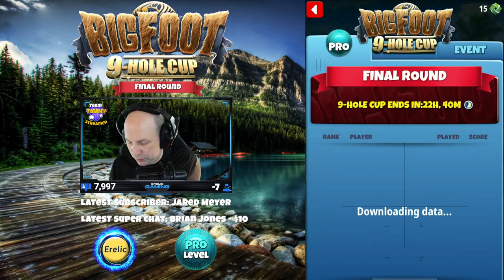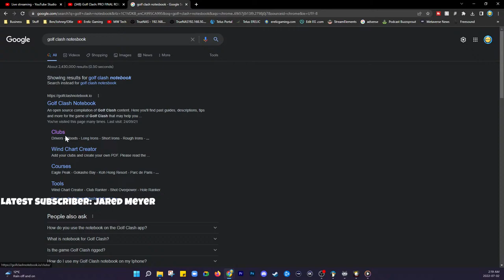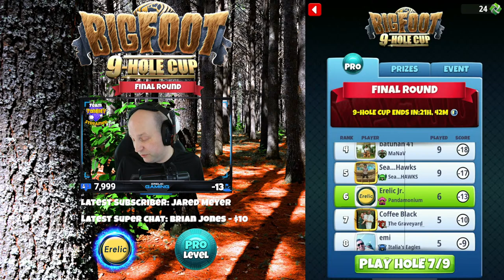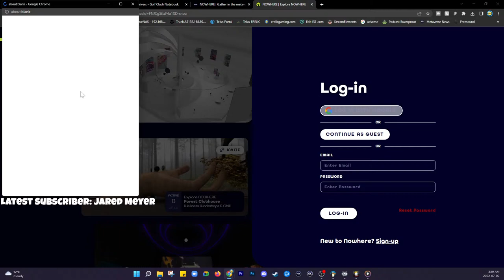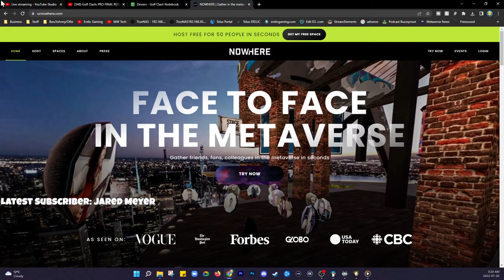Golf Clash: PRO FINAL ROUND Big Foot 9-Hole Cup! MAKING NOTES!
Checkout my Webpage!